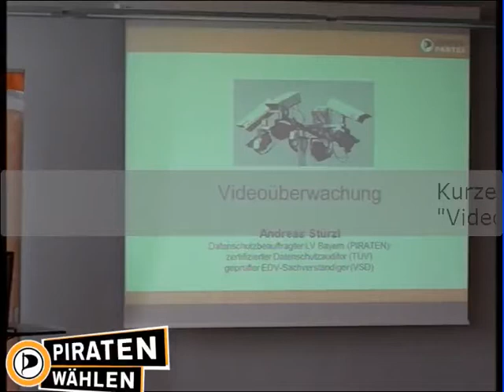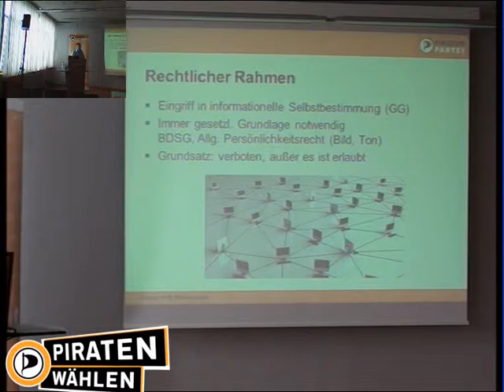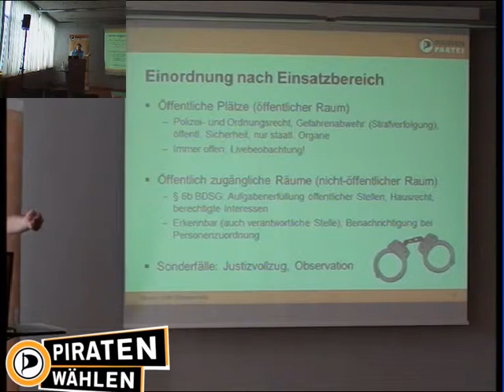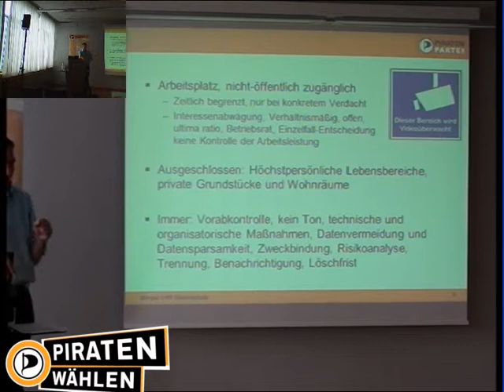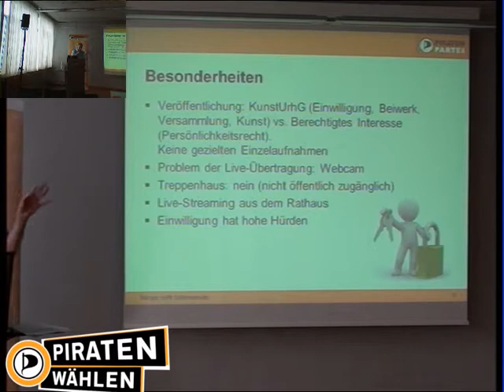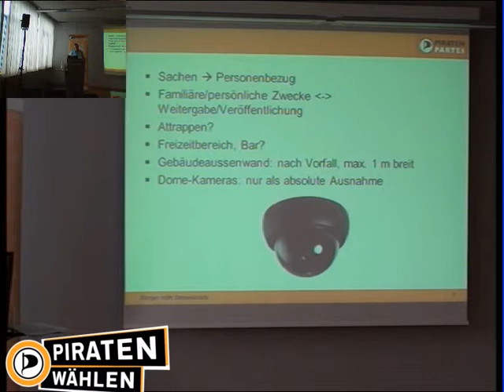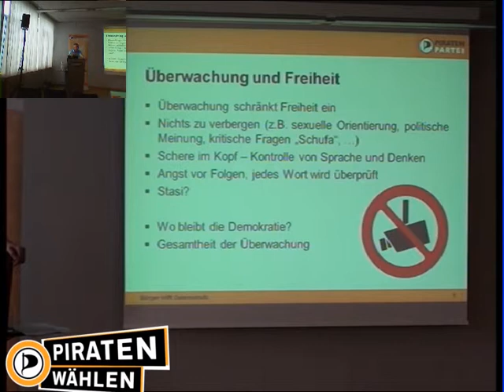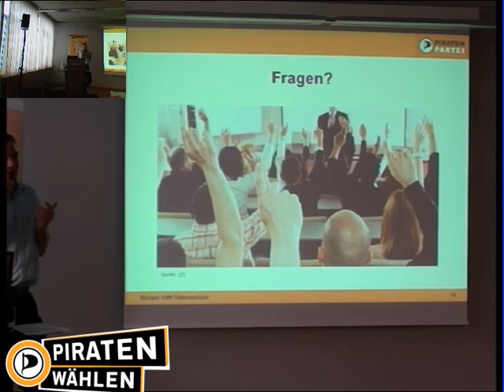Videoüberwachung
Videoüberwachung und Überwachung am Arbeitsplatz

Andreas Stürzl ist Datenschutzbeauftragter des Landesverbandes Bayern der Piratenpartei Deutschland.